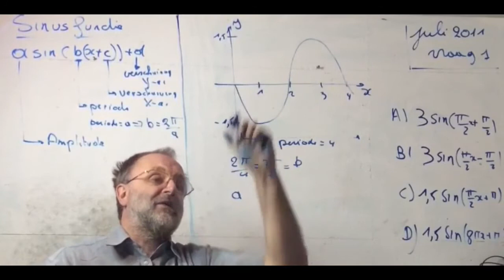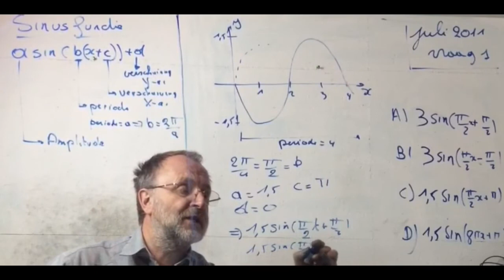1188 Wiskunde vraag 1 2011 Juli Toelatingsproef Geneeskunde Vlaanderen